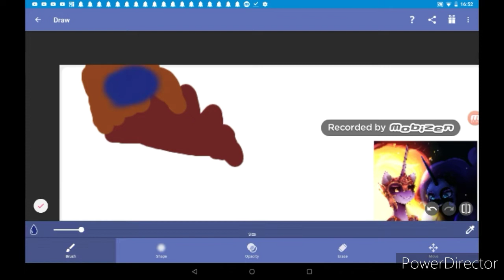Daybreaker+nightmare moon fusion mlp speedpaint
I made this because I wanted too